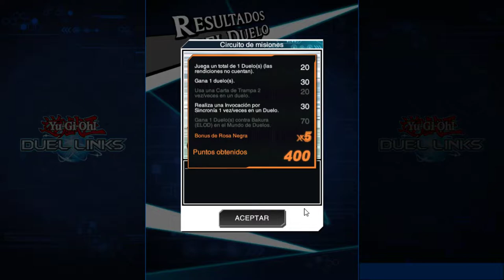CONSEJO: NUNCA hagáis esto cuando compréis algo | Juegos TCG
Ante todo hay que ser persona.